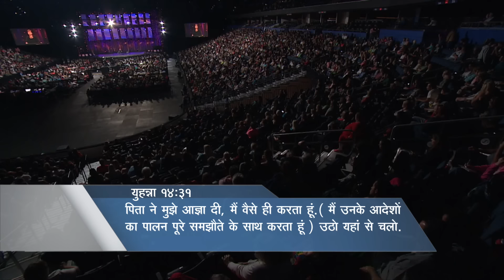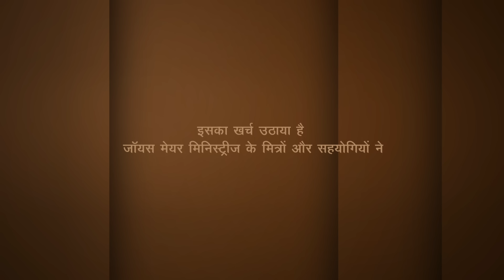क्या आप शैतान का विरोध कर रहे है या उसकी सहायता? - Are You Resisting or Assisting the Devil? Part 2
Are You Resisting or Assisting the Devil? Hindi
क्या आप शैतान का विरोध कर रहे है या उसकी सहायता ?